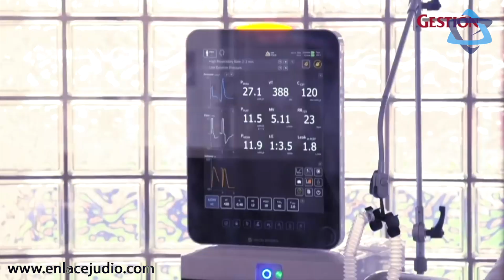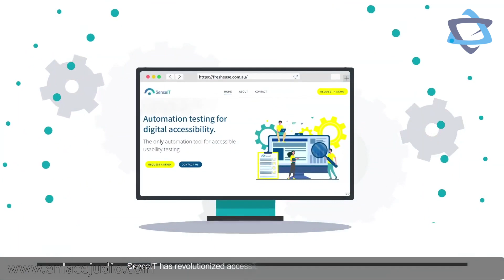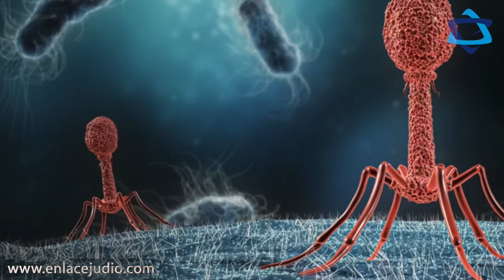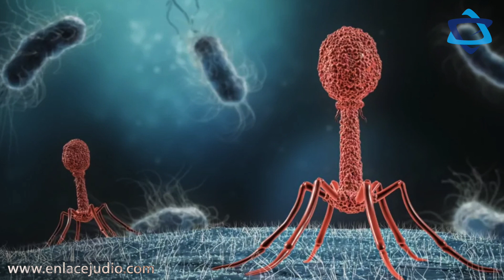Las últimas Innovaciones y aportes de Israel 🇮🇱 StartUP Nation 🌍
🇮🇱 Sistema israelí de selección de embriones recibe luz verde europea.
🇮🇱 Expertos israelíes: la viruela del mono no será otro COVID-19.

🇮🇱 SenseIT de Israel hace que la web sea accesible para todos.

🇮🇱 Desarrollan en Israel virus que elimina bacterias intestinales dañinas.